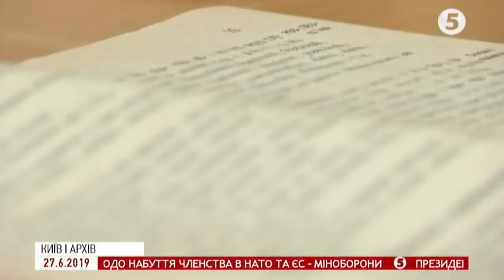"Не подобається": мати школярки оскаржує новий правопис у суді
Скасувати нову редакцію правопису - бо мовні зміни не подобається 12-річній дочці. Київський окружний адміністративний суд відкрив провадження за позовом до Кабміну матері херсонської школярки Юлії Пиргас. Позивачі оскаржують процедурні моменти: начебто Кабмін не мав повноважень ухвалювати новий правопис і просять повернути попередню редакцію 1992 року. Як аргументи наводять суб'єктивні оцінки школярки. Юлія Пиргас вважає нові філологічні норми застарілими, "кумедними", й не має бажання їх вчити чи послуговуватися у щоденному мовленні. За словами матері - Олени Пиргас, заради участі в судовому процесі за власний кошт приїжджають до Києва та оплачують послуги адвоката - Дмитра Ільченка, який є захисником інтересів чільника Херсонської облради Владислава Мангера - ймовірного замовника вбивства Катерини Гандзюк. Підготовче засідання у цій справі перенесли на 15 серпня 2019 року, щоби представник від Кабміну мав час ознайомитися з матеріалами провадження.